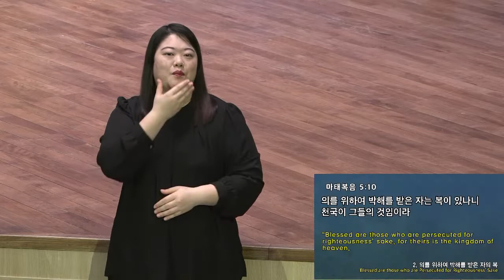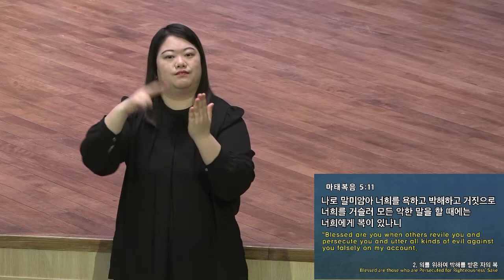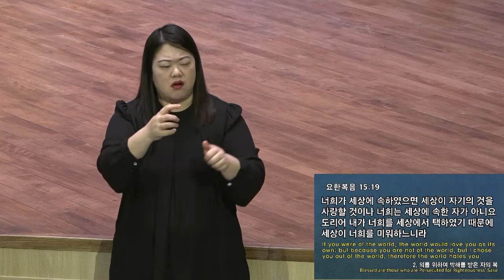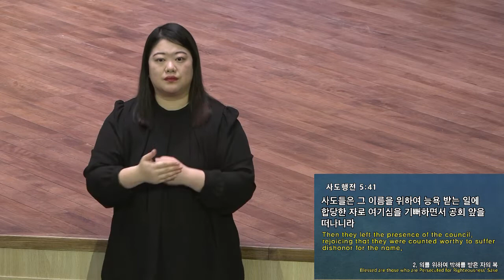[예원교회] 수어 2부 주일예배 예수님의 행복 비전(4)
예수님의 행복 비전(4)
정은주 목사